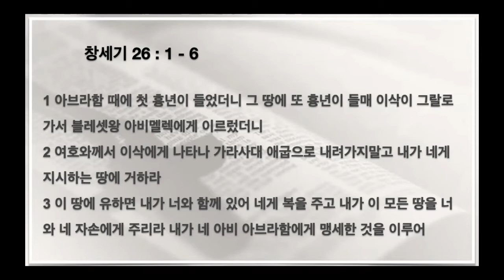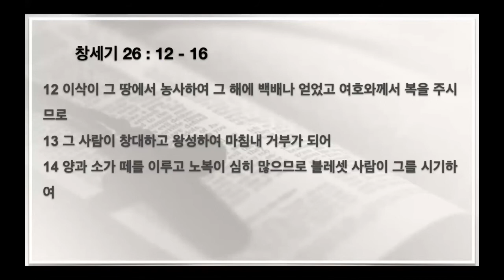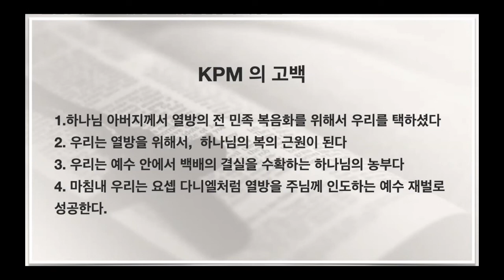백배의 결실 #6 - 백배의 결실은 하나님의 축복의 원리 (07/27/20 예배)